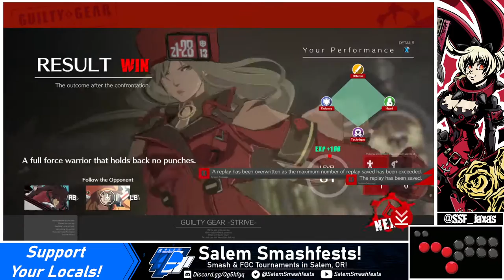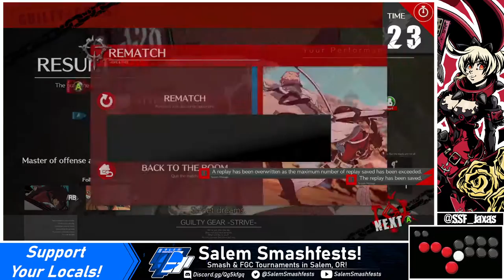[06/25/21] GG Strive | Casuals: SSF|Jaxas (Millia) VS Rosbrac Anji)